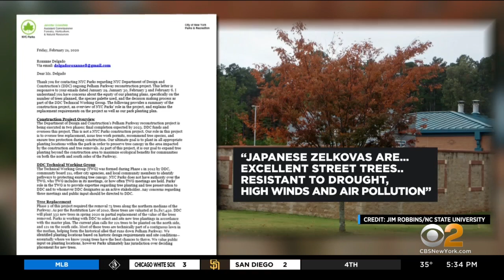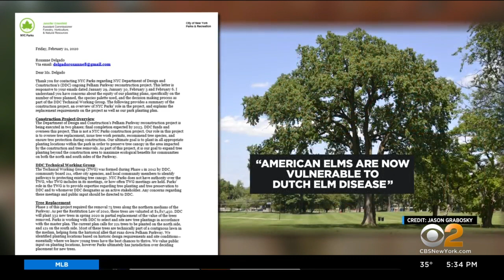Some Bronx Residents Say City Is Shutting Them Out Of Plan For Popular Park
Some residents in the Bronx say the city is shutting them out of a plan that shapes the future of one of the borough's most popular parks. This comes after dozens of health trees were chopped down; CBS2's Lisa Rozner reports.